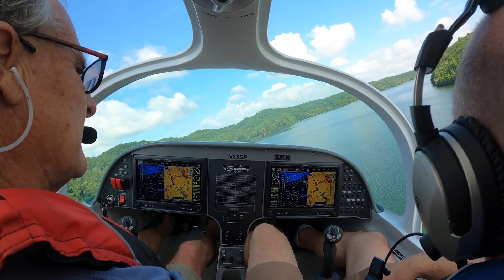First Doors Off Flight and Water Landings